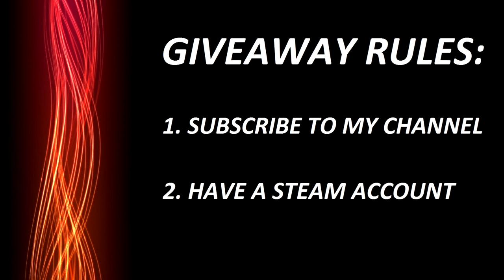Emberstrife's Top 10 Games of 2011 + 100 Subscriber Giveaway!!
Music is "Spacetime" by Antiskill

"Honorable Mentions"
Alice: Madness Returns
Assassins Creen Revelations
Bastion
Call of Duty: MW3
Cave Story
Dark Souls
Fear 3
Fable III
From Dust
Limbo
Orcs Must Die
RAGE

2. Have a Steam account

The drawing for the winners will take place one week from today on Friday January 13th. Entries for the giveaway must be entered before midnight on the Thursday the 12th.

If you have any questions, feel free to let me know. :D Enjoy!